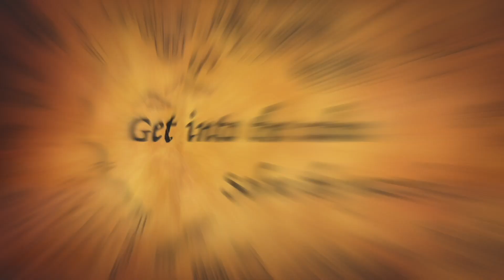Wonder Cabin Promo Hendersonville Location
FOX-N-OTTER Adventure Escapes Promo Video for Wonder Cabin Escape Room Game at Hendersonville, NC Location